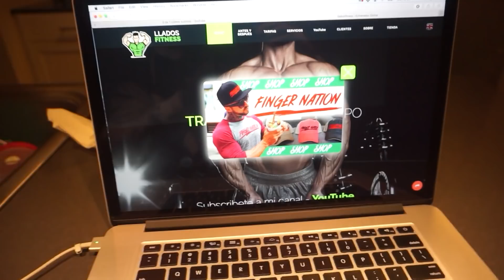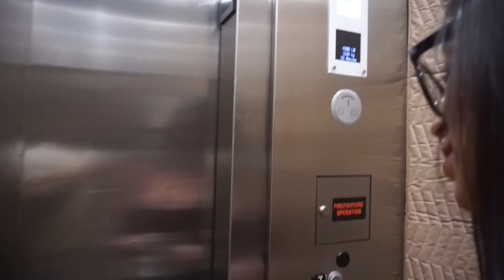Mejor Burger USA | Compras Navidad con Novia